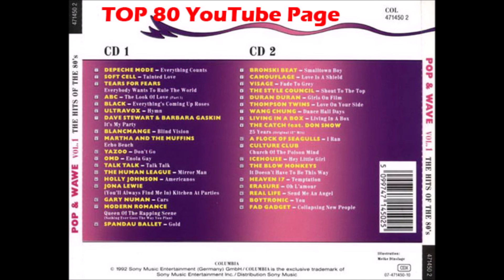Gary Numan - Cars (7" Version)